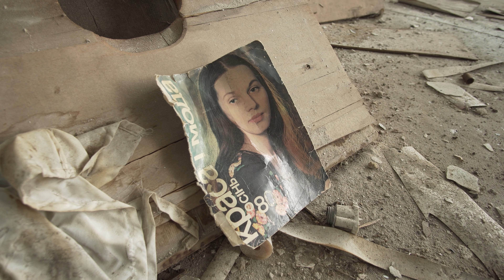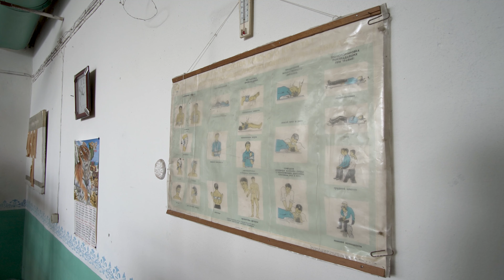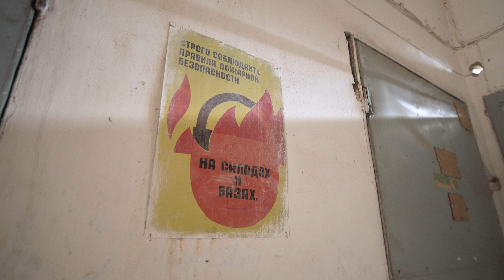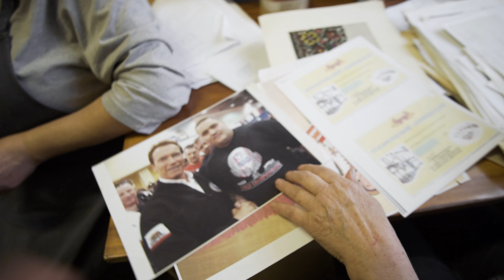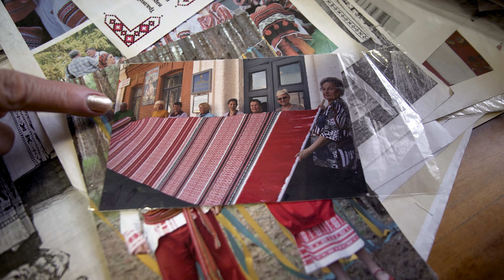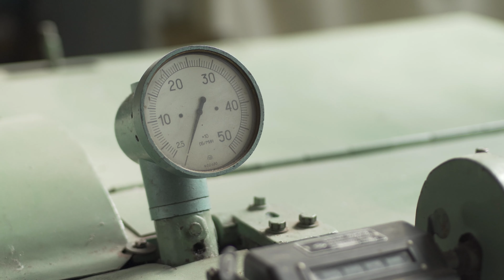Фабрика художніх виробів у місті Переяслав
Перш ніш перейти до опису цього відео хочу подякувати нашим збройним силам за те, що маю можливість зробити це відео, а ви - подивитись його. Тож закликаю вас, як подяку за це відео підтримати наших захисників та захисниць за посиланням нижче:

Привіт) Хочу сьогодні розповісти вам про Фабрику художніх виробів у місті Переяслав. Колись тут працювало 600 працівників а сьогодні - 2. Ми проникнемо у напівпокинуті приміщення цеху та синагогу 19 століття, переобладнану під фабрику.

Я в соц мережах:
Інстаграм: